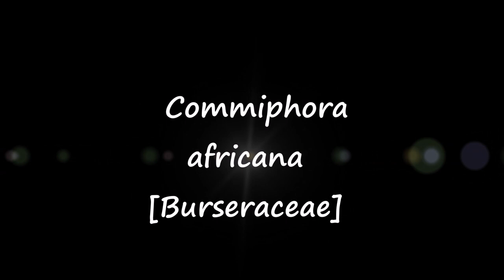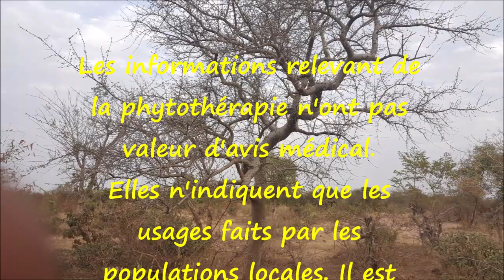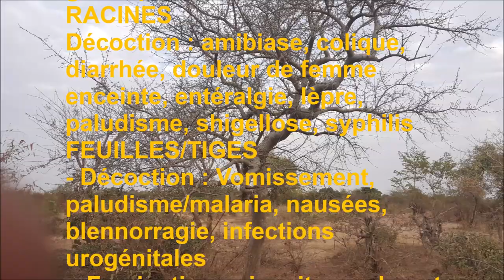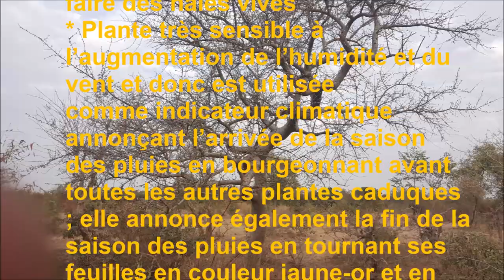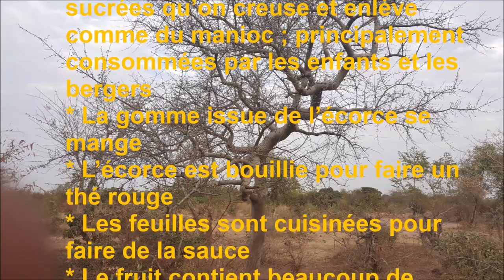ASMA Commiphora africana AS 120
Cette vidéo décrit Commiphora africana, un arbuste aromatique des zones subsahariennes dans son milieu et ses multiples usages.